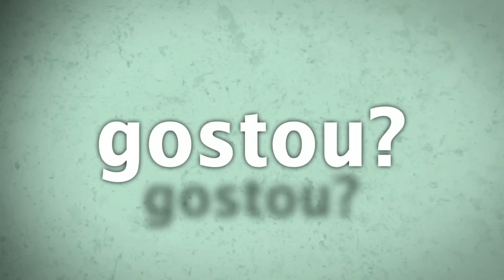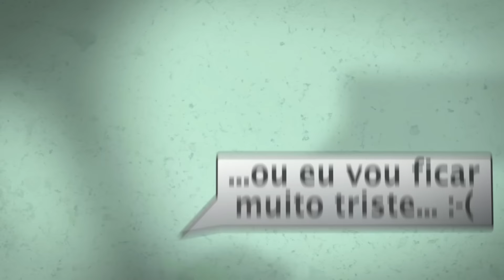ALBION ONLINE - Como criar MONTARIAS e como ter sua fazenda | GUIA DO ALBION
ALBION ONLINE - GUIA: Como criar montarias e como funcionam as fazendas no ALBION - guia em Pt-BR

Gameplay sem Comentários : Gameplay puro sem comentários, apenas com o som do jogo
Gameplay com Comentários : Jogando e falando sobre o jogo ao mesmo tempo
Dicas - Guia - Tutoriais : Video com um tutorial completo ou dicas de jogabilidade
Vlog TecGamer: Video log do Canal
Vlog Opinião : Review sobre um jogo especifico
Vlog Gamer News : Notícias sobre o mundo dos games em geral
Live - Ao Vivo: Gravação de uma Live Stream

2 HDs SSD em RAID